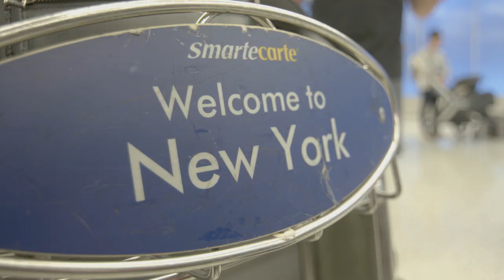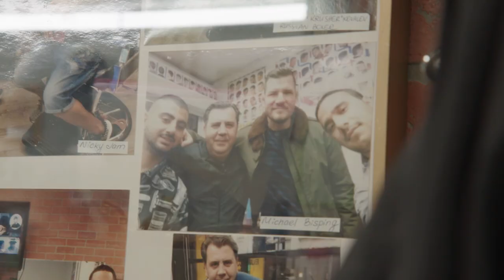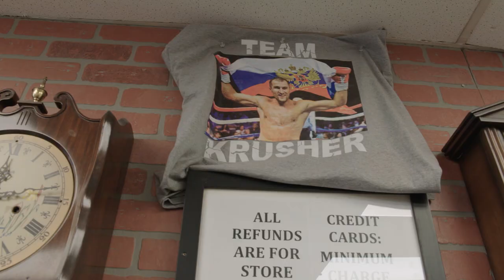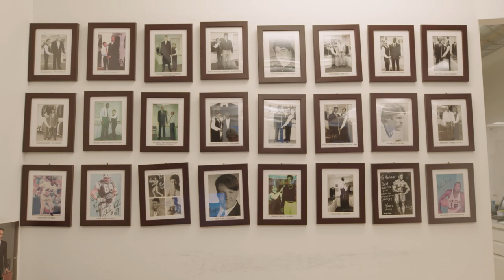UFC 244 Embedded: Vlog Series - Episode 2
On Episode 2 of UFC 244 Embedded, a high-energy Kelvin Gastelum lands in New York City. Light heavyweight Johnny Walker ventures into Times Square in search of a haircut. Welterweight Jorge Masvidal impersonates a pop star and greets fans before joining his team, including heavyweight Andrei Arlovski, for a suit fitting. UFC 244 Embedded is an all-access, behind-the-scenes video blog leading up to the BMF title belt at the UFC's 500th event on Saturday, November 2nd on Pay-Per-View.